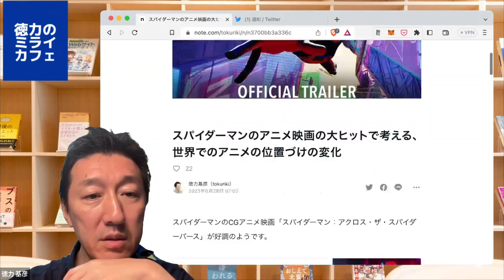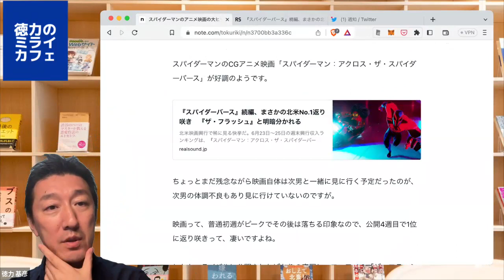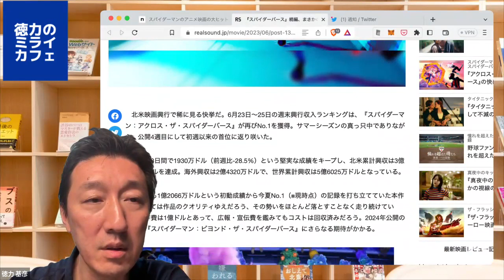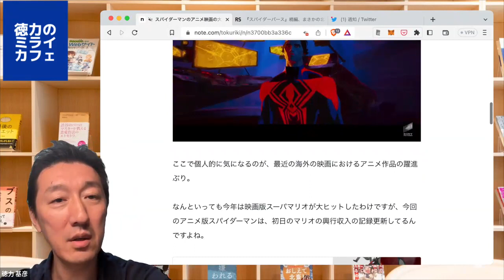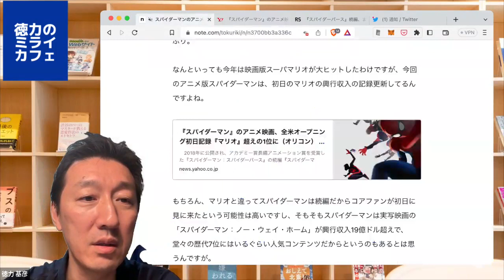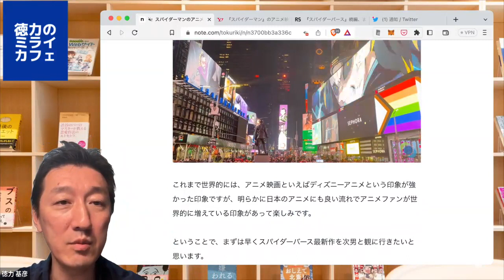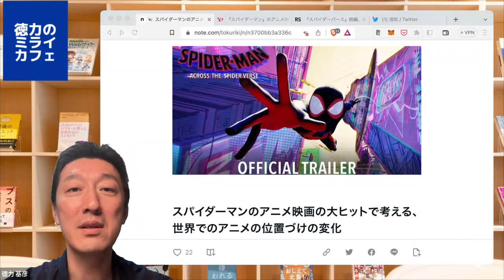スパイダーバースの大ヒットは、世界的なアニメの地位向上のシンボルかも。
■スパイダーマンのアニメ映画の大ヒットで考える、世界でのアニメの位置づけの変化｜徳力基彦（tokuriki）